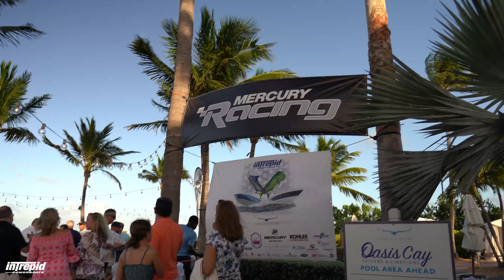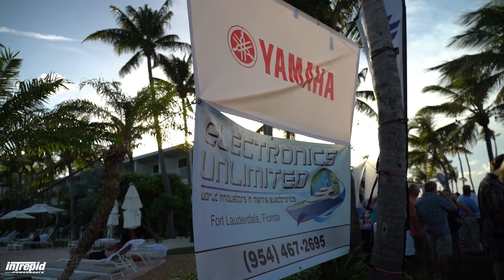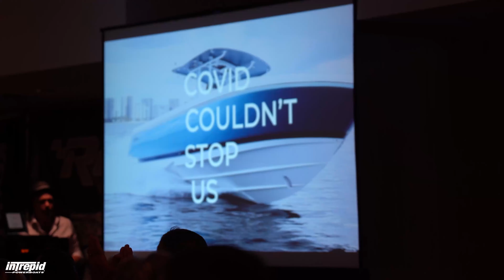Intrepid Powerboats Rendezvous 2021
A one-of-a-kind weekend was had by all! What fantastic celebration of everything Intrepid, including the debut of our new 427 Nomad FE.Thanks to all who joined in the fun.